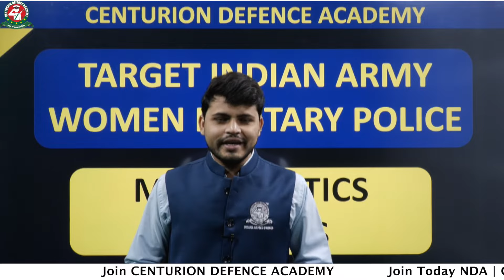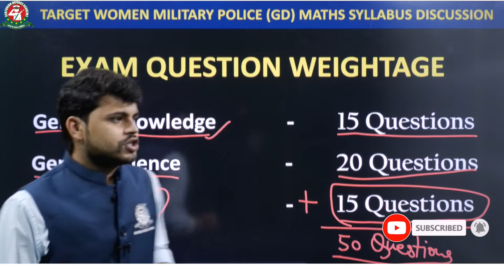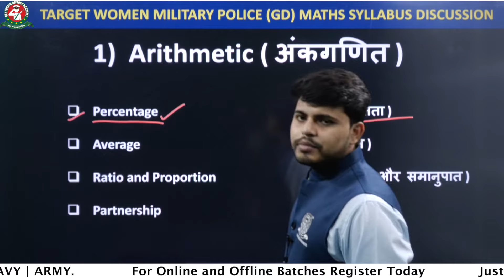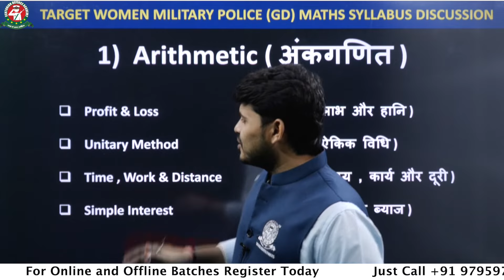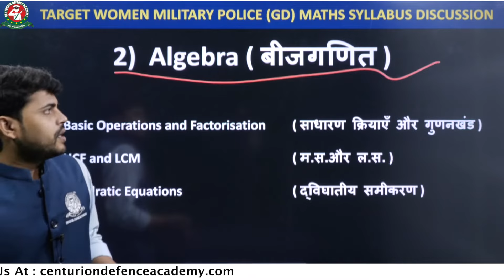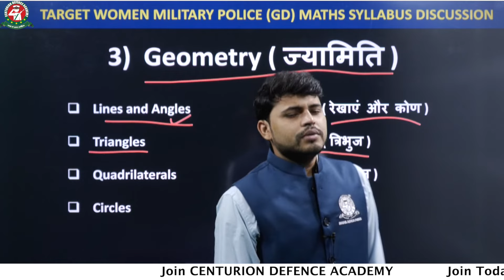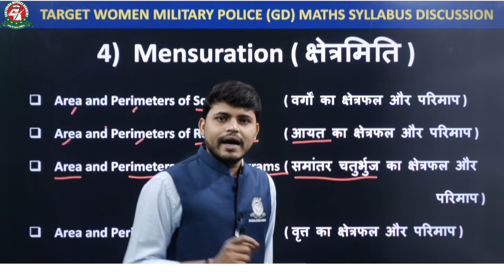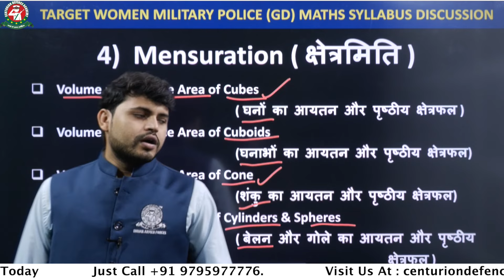Women Military Police 2021 Maths Complete Syllabus & Exam Pattern | Centurion Defence Academy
Indian Army Women Military Police Syllabus 2021 Mathematics and exam pattern is discussed in this video. Indian Army Women Military Police Recruitment 2021,Indian Army has recently recruited 100 posts for women. According to the official notification, under this recruitment, women candidates will be selected for the posts of Soldier General Duty(Women Military Police).The candidates for Indian Army Recruitment 2021 for Soldier General Duty posts will be selected on the basis of their performance in the Physical fitness test, Medical Standards, and standard entrance test.
A total of 50 questions from general knowledge, general science and mathematics will add up to a total of 100 marks.0.5 marks will be deducted for every wrong answer while 2 marks allotted to every right answer.
The last date to apply for the vacant posts is July 20, 2021. The eligible candidates will get their admit cards on their registered Email IDs. The candidates for Indian Army Recruitment 2021 for Soldier General Duty posts will be selected on the basis of their performance in the Physical fitness test, Medical Standards, and standard entrance test.
The Indian Army will conduct recruitment rallies at various venues across the country including Ambala, Lucknow, Jabalpur, Belgaum, Pune, and Shillong. The date and location of the recruitment rally will be provided on the admit card. While the hall tickets will be sent through registered email. Candidates should note that they will be allotted a venue for the recruitment based on their home districts. Aspirants can follow these simple steps to apply for Soldier General Duty (Women Military Police) posts:
Step 2: Search and click on “JCO / OR Apply / Login” that appears on the homepage. Then, click on the “Registration” link
Step 3: After registering for the specified post, click on “Apply Online”
Step 4: Fill the application form and submit it after verifying all details
Step 5: Save a copy and take a printout for future reference or use.
The age limit must not be less than 17 ½ while the upper age limit is 21 years. Candidates must be born between 1 October, 2000 to 1 April, 2004.
Syllabus of written test (popularly known as Common Entrance Examination) will be retrieved from the curriculum of matriculation standard book of NCERT. Questions will be based on the study of General Knowledge, General Science & Mathematics. Questions of GK/GS will be set to examine the intellectual standard of a educated person up to matic standard. Questions based on basic knowledge of computer will also be asked. Mathematics-Fundamental arithmetical operations; Probability and Statistics; Analytical Geometry; Integral Calculus; Matrices & Determinants; Differential Calculus; Mensuration; Algebra; Number System; Area, Volume and Surface Area etc.
We know that candidates are applying in huge numbers for their dream job in Indian Army. So, obviously this competition is going to be a battle type for them. A minor slip-up may cause failure in this battle or competition.
Result of written examination will be declared on the official website joinindianarmy.nic.in. No separate letter will be sent to the candidate. It is the responsibility of the candidate to check his result and report to ARO for documentation.
Watch this video to learn about the complete exam pattern and syllabus for Women Military Police examination 2021.